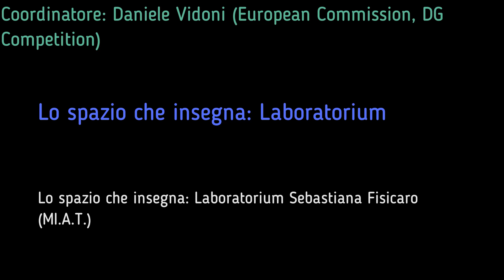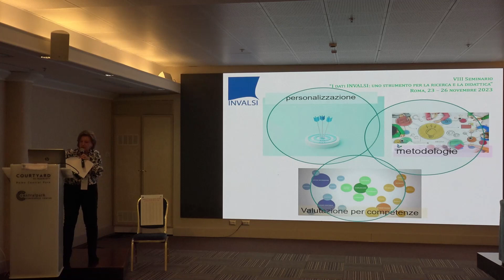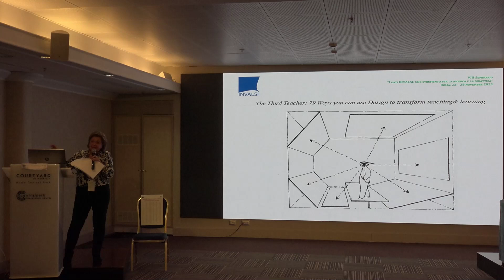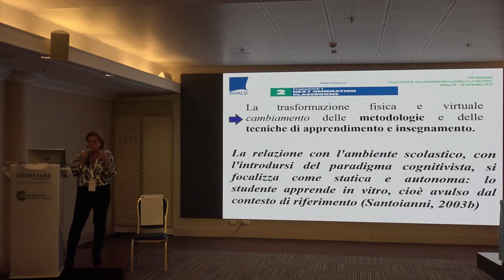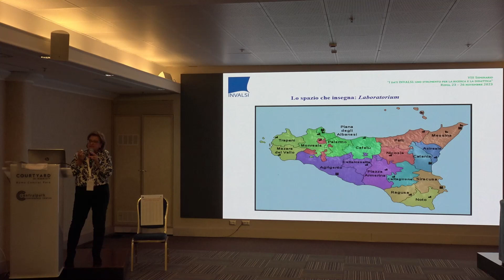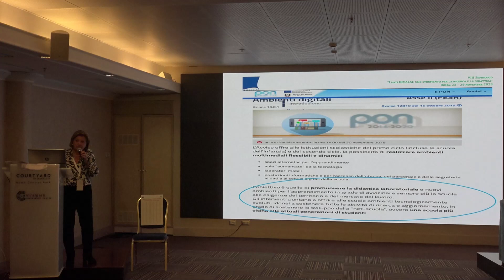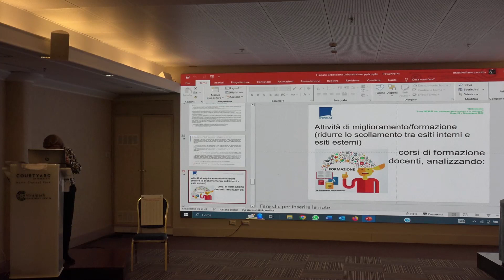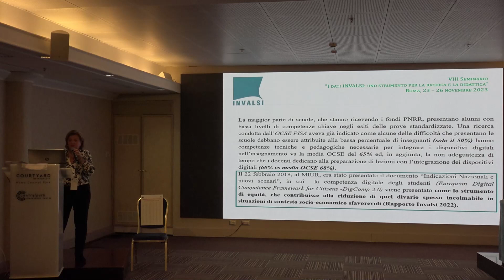Lo spazio che insegna: Laboratorium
VIII SEMINARIO “I DATI INVALSI: UNO STRUMENTO PER LA RICERCA E LA DIDATTICA”